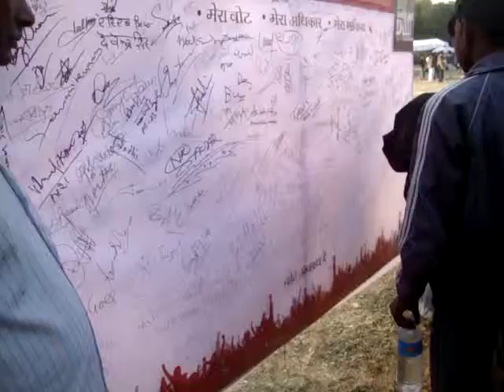Signature campaign by election commission of India